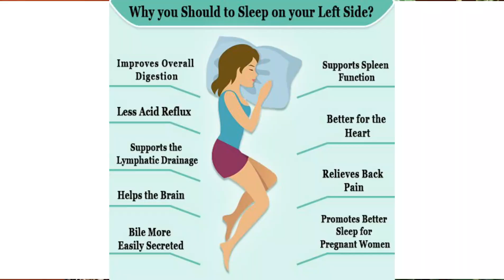Breathing Exercises For Lungs | Sinhala Beauty Tips 2021